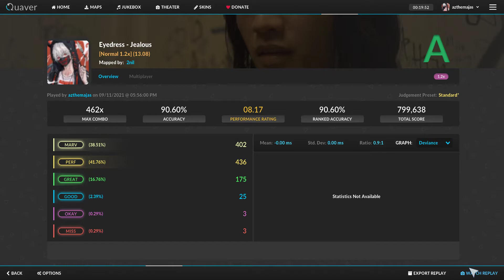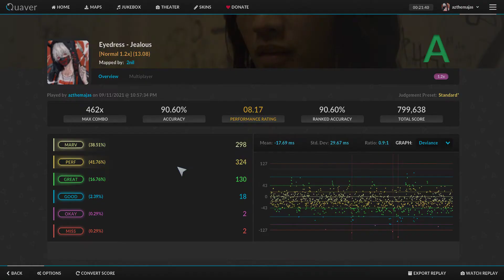Quaver 1.2 A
GPU: NVIDIA GeForce GTX 1050 Ti
CPU: Intel(R) Core(TM) i3-8100 CPU @ 3.60GHz
Memoria: 16 GB RAM (15.94 GB RAM disponibles)
Resolución actual: 1920 x 1080, 75Hz
Sistema operativo: